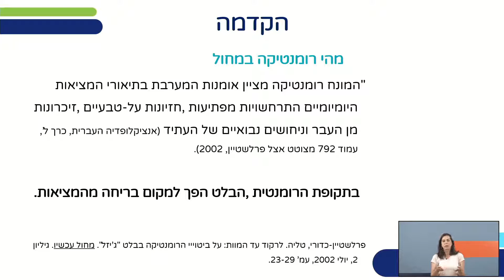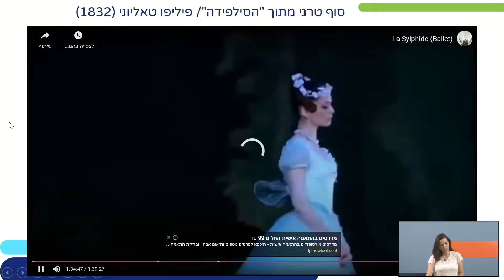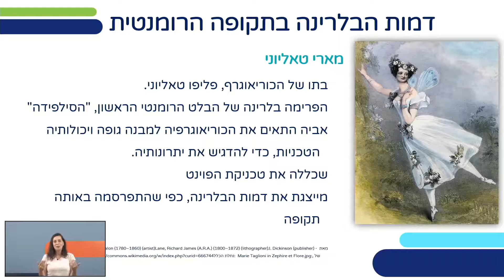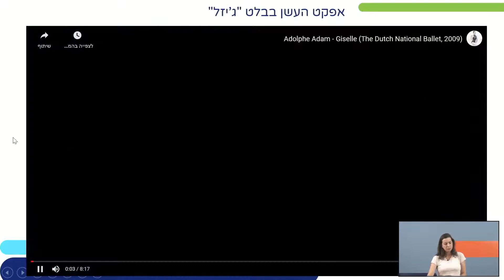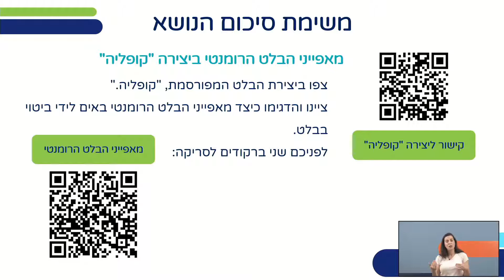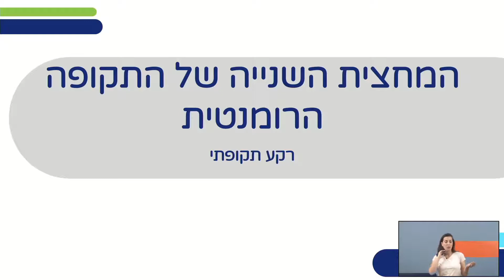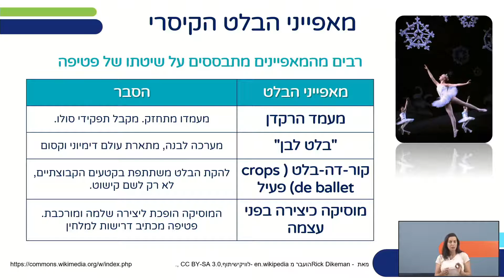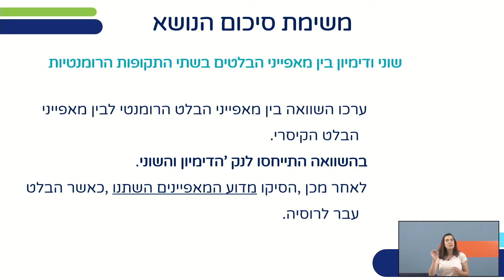רומנטיקה במחול, תולדות המחול | מחול לכיתות ז,ח,ט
שם המורה: רות אסא טרוצקי
למידע נוסף במרחב הפדגוגי:

*קוד השידור: 1_0jbw1bz3*